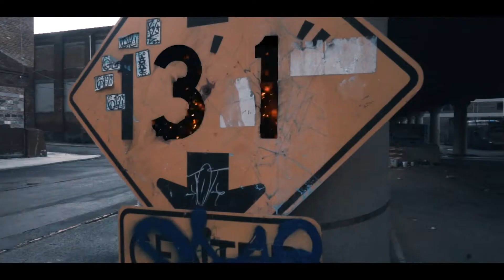Woo - Gummo Freestyle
south Philly artist woo_31st drops new visual shot by @philly215filmz